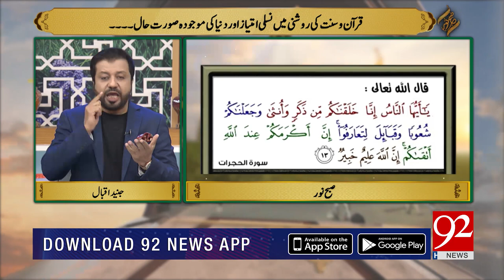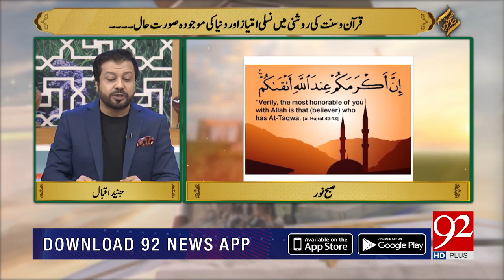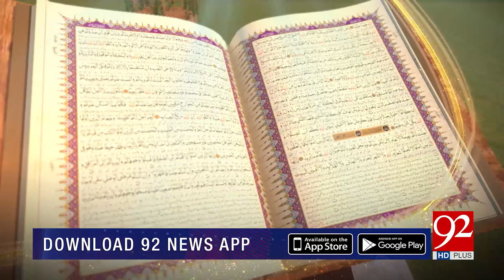SUBH-E-NOOR | Quran o Sunnat Ki Roshni Mein Nasli Imtiaz aur Duniya | 28 November 2020 | 92NewsHD